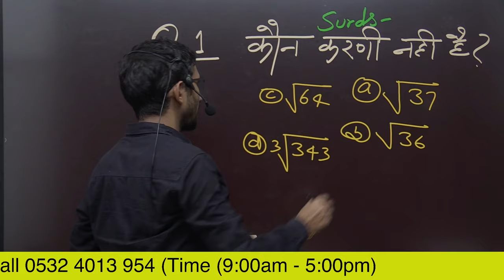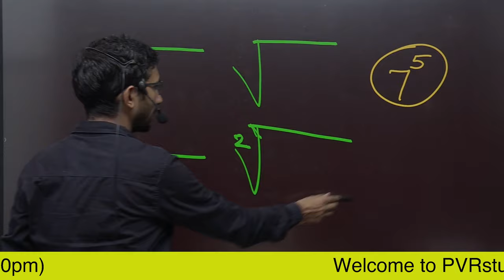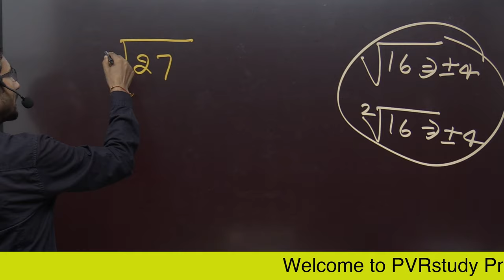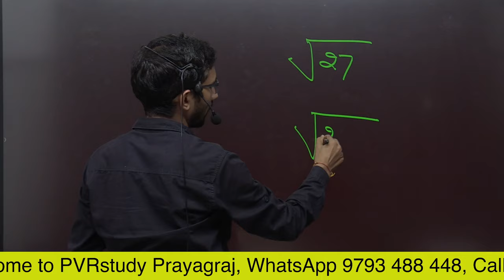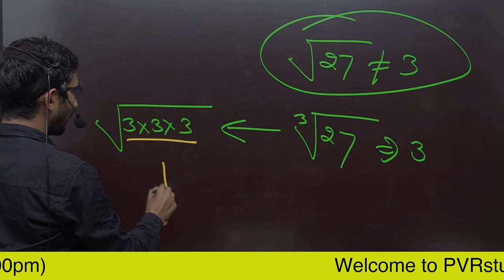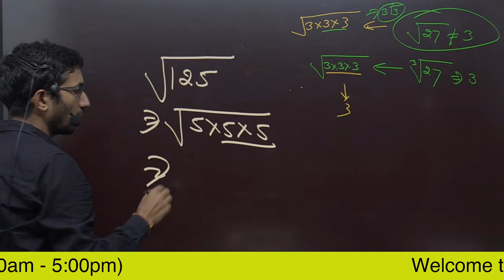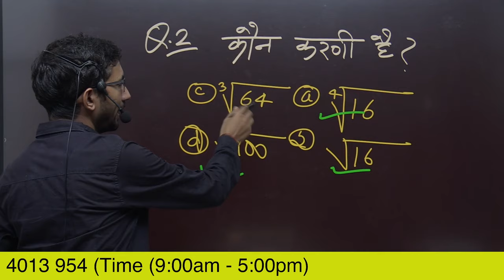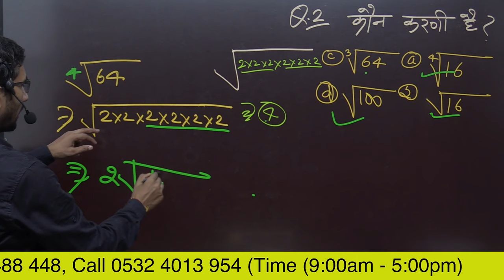Video | 36 |What is surds in Hindi | करणी क्या है, करणी की पहचान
What is surds in Hindi,